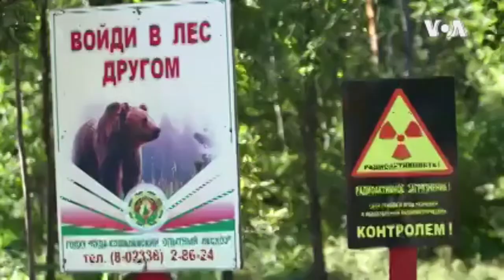Belarus Children Suffering From Chronic Radiation Sickness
Since the Chernobyl nuclear power plant's reactor burst in 1986, many children in Belarus, just across the Ukrainian border, have been suffering from chronic radiation sickness. They've returned to school after yet another summer of being unable to escape contamination due to pandemic border restrictions. In this story narrated by Miguel Amaya for VOA, Ricardo Marquina reports from the Gomel district of southern Belarus-VOA NEWS